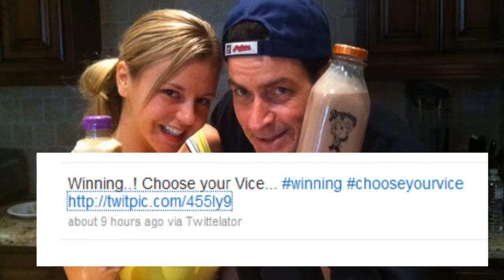Charlie Sheen Joins Twitter and Porno Spoof on his Antics Released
This controversial DVD contains an explosive sex collection of beautiful porn cuties that has been with TV's biggest star, Charlie Sheen . TMZ, Good Morning America, NY Daily News, Howard Stern, E! Entertainment & People Magazine report the Two & a Half Men actor Charlie Sheen allegedly loves young gorgeous filthy dirty porn stars that love to have sex for money, fame & fun.